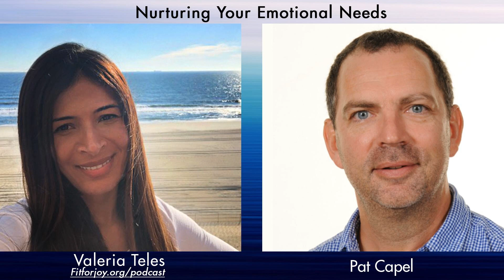Nurturing Your Emotional Needs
— “Look ahead, develop your strengths, develop and improve your coping skills and mechanisms, function at a healthier level as quickly as possible, and achieve independence as quickly as possible.”

 Valeria Teles interviews Pat Capel — a psychotherapist, counsellor, and coach revolves around emotional needs.

 Born and raised in South Africa, Pat is now based in London, UK.  He completed a BA in Psychology and Drama and followed that with a teaching diploma and a post graduate degree in Counselling Psychology.  After 17 years in the classroom, he decided to return to the books and completed a diploma in Psychotherapy.  He decided to train in the Human Givens method which is aimed at being short-term, solution focused psychotherapy. He continues to work part time in a secondary school where he teaches English Literature.  The rest of his time he works as a therapist, counsellor and coach.  He also delivers training, workshops and lectures in the school environment for pupils, parents and teachers.

To learn more about Pat Capel and his work please

 — This podcast is a quest for well-being, a quest for a meaningful life through the exploration of fundamental truths, enlightening ideas, insights on physical, mental, and spiritual health. The inspiration is Love. The aspiration is to awaken new ways of thinking that can lead us to a new way of being, being well.